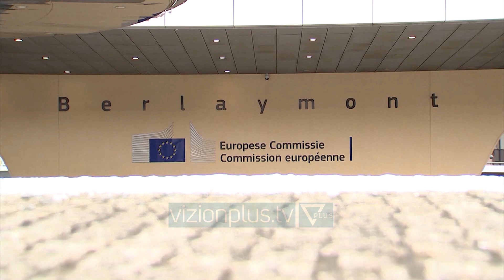Sllovenia: Të mbahen konferencat ndërqeveritare me Shqipërinë dhe Maqedoninë e Veriut - Vizion Plus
Presidenca sllovene e Këshillit të Bashkimit Evropian këmbëngul që deri në fund të këtij viti, të hapen negociatat e anëtarësimit në BE me Shqipërinë dhe Maqedoninë e Veriut.Në draftin e përfundimeve për takimin e të martës që vjen, thuhet se “Këshilli e shikon të hapur mundësinë e zhvillimit të konferencës së parë ndërqeveritare me Tiranën dhe Shkupin, sa më shpejt që të jetë e mundur këtë vit, pasi të aprovohet korniza negociuese nga ana e Këshillit”.Konferencat ndërqeveritare janë takimet e BE-së me delegacionet e vendeve kandidate, me të cilat zhvillohen negociatat, por një gjë e tillë nuk mund të ndodhë nëse nuk miratohet korniza negociuese e BE-së.Në rastin e Maqedonisë së Veriut, miratimin e kësaj kornize prej më shumë se një viti e mban të bllokuar Bullgaria, për shkak të disa mosmarrëveshjeve në raportet dypalëshe.Edhe pse procesi i zgjerimit është i bazuar mbi parimet e meritave individuale, pra secili shtet vlerësohet individualisht, Shqipëria ka mbetur peng i bllokimit të Maqedonisë së Veriut. Në rastin e Shqipërisë nuk ka asnjë vend anëtar të BE-së që e kundërshton nisjen e negociatave.Por, disa diplomatë shprehen se nëse nisin negociatat me Shqipërinë e jo edhe me Maqedoninë e Veriut, atëherë bllokimi i kësaj të fundit mund të zgjasë edhe më shumë.Takimi i Këshillit të çështjeve të përgjithshme në nivel ministrash është i fundit për këtë vit dhe i fundit nën presidencën sllovene të BE-së.